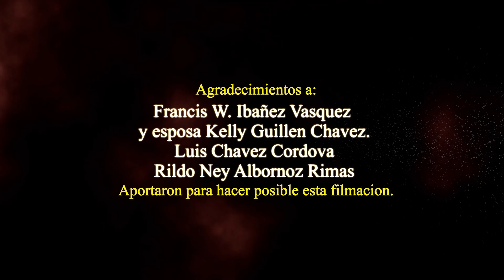Martes 25 de Julio del 2023 - Fiesta Patronal en honor a Santa Ana de Parashapampa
Fiesta Patronal en honor a Santa Ana de Parashapampa